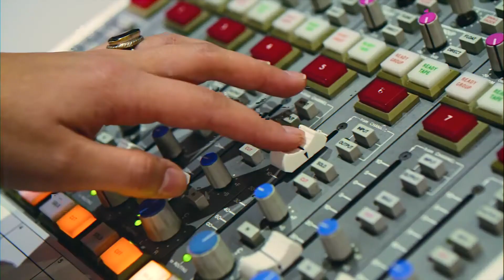Foundation Degrees (FdA) in Music Production and Electronic Music Production at Leeds Conservatoire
Fast-track your route in to industry with our two-year Foundation Degree, designed to give you the practical training and experience you need for a successful career.